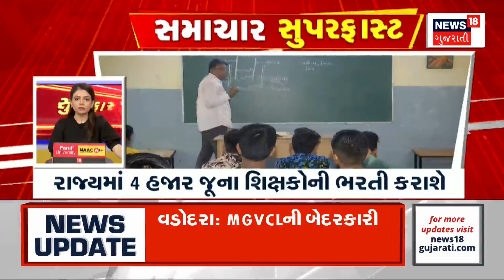Samachar Superfast | Gujarati News | આજના તાજા સમાચાર | Latest News | Top Headlines | Today News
Intro
1.પૂરની સ્થિતિ બાદ સત્તાધીશો પર વિફર્યા રહીશો
2. મગરને એક્ટિવા પર લઈ જતો વિડીયો
3.તેલંગાણામાં ધોધમર વરસાદ
4. વિજયવાદમાં ધોધમાર વરસાદ
5. બિહારમાં નીચાણવાળા વિસ્તારોમાં પૂર